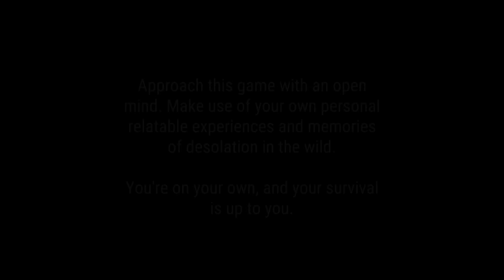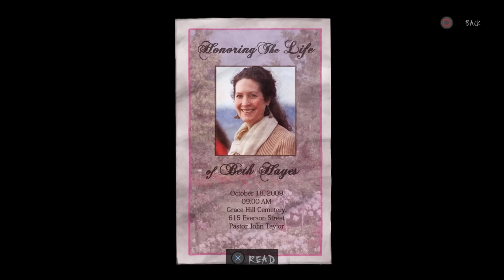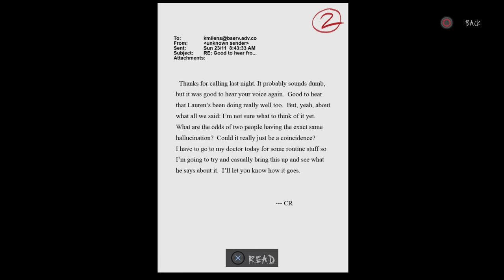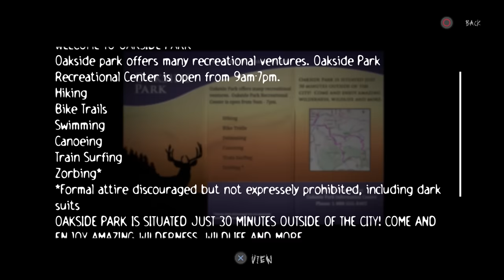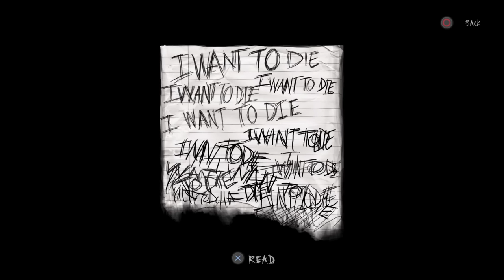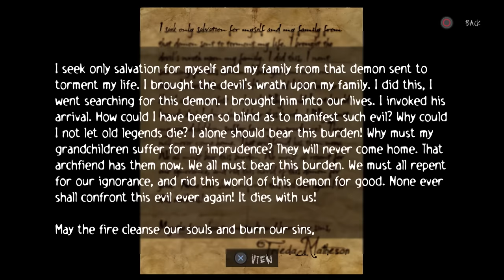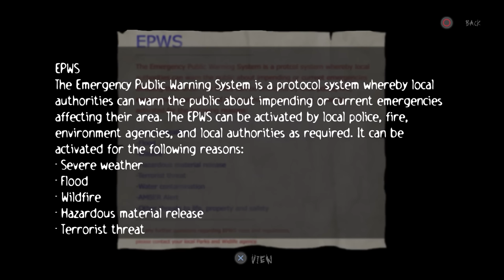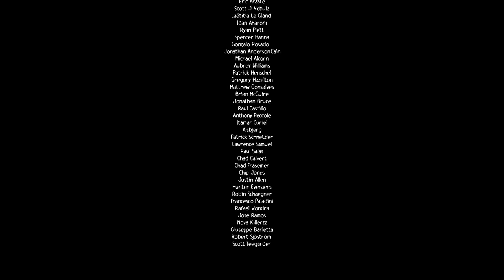SGB Play: Slender: The Arrival | Halloweenfest 2023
It all ends, where Halloweenfest began. Remember when we played Slender games to kick off Halloweenfest? Let's end Halloweenfest with a classic, with the new update of Slender The Arrival. Happy Halloween!